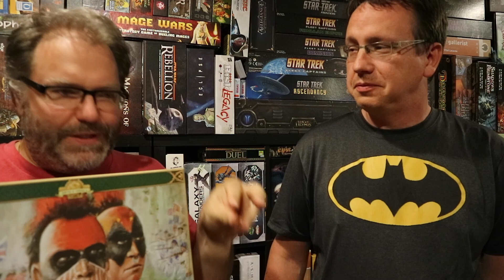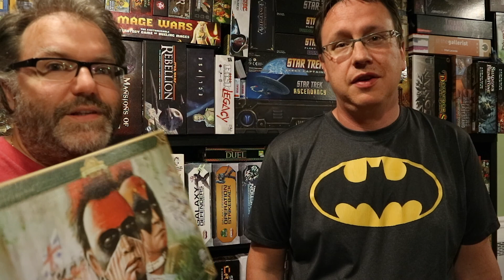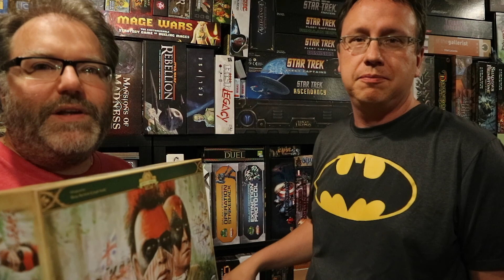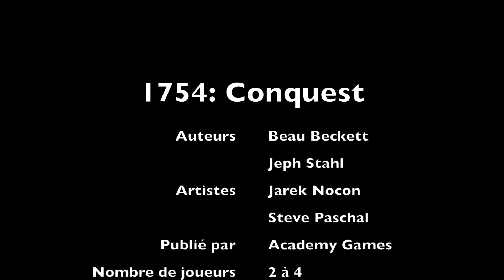Session de jeu en duo de 1754 Conquest - Épisode 2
Voici la finale de cette grande guerre entre les Anglais et les Français ! Dans l'épisode 1, les Français avait un avantage. Est-ce que cette avantage sera encore une vérité à la fin de la guerre ?